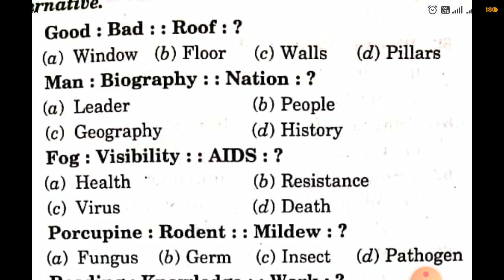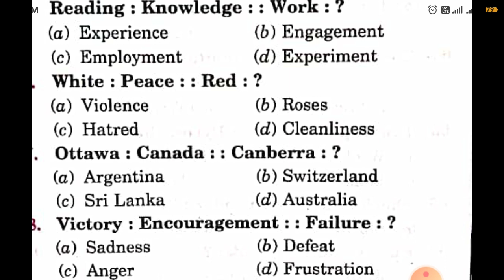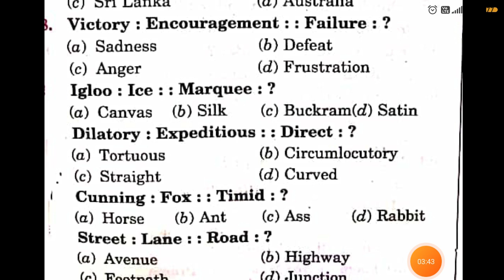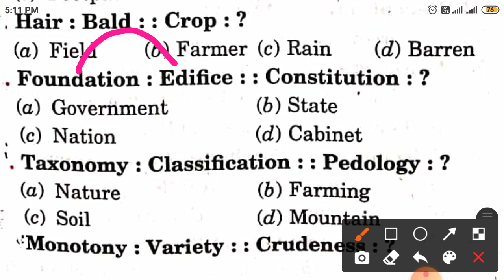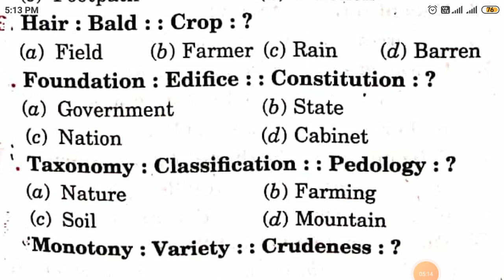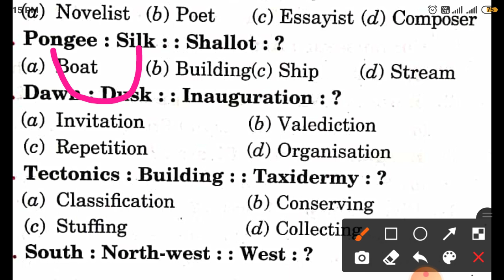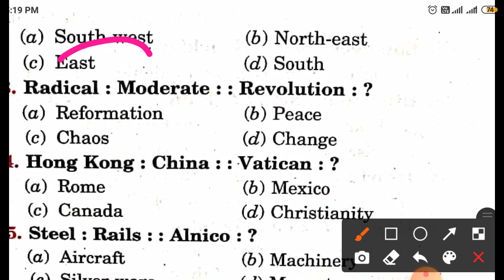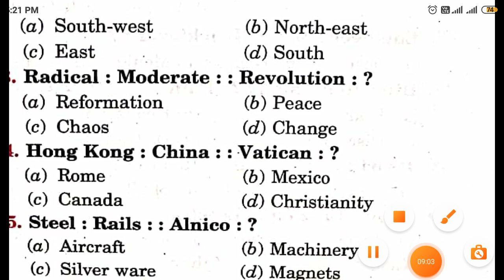Indian Coast Guard Navik(DB/GD/YANTRIK) TOP-25 QUESTIONS OF ANALOGY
Indian Coast Guard (DB) previous year question papers 2019 General Science (Part-1)

Comments.